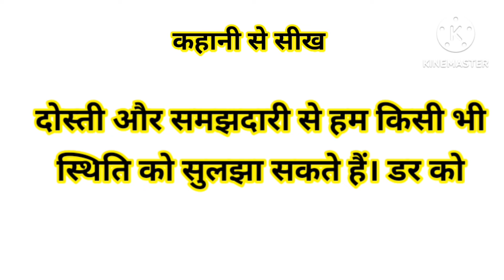मोटू पतलू और चुडैल कि दोस्ती ! Friendship of Motu Patlu and Witch l